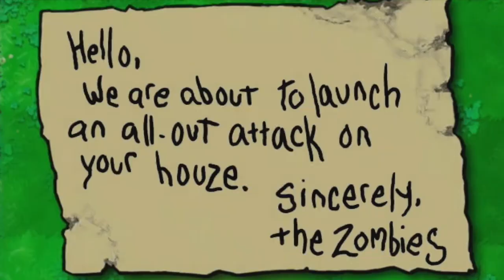NIGHT STAGES OF PLANTS VS ZOMBIES - Plants vs Zombies - Part 2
Thumbnail art by THEBOSSHUNTKING